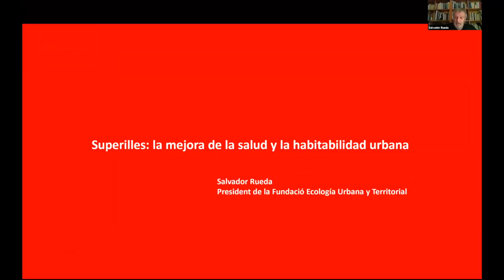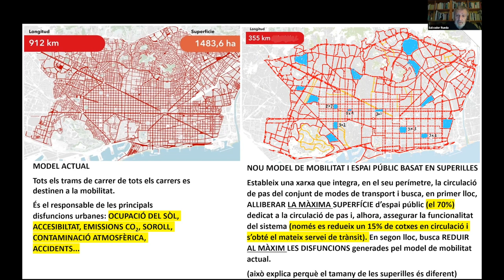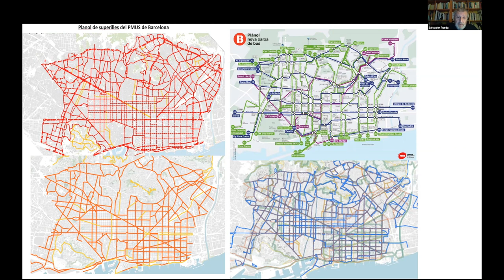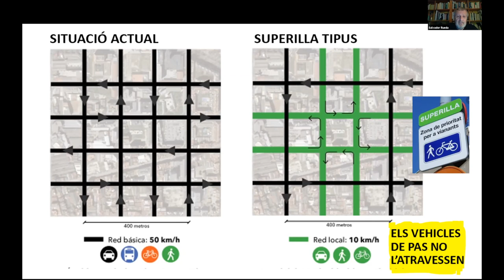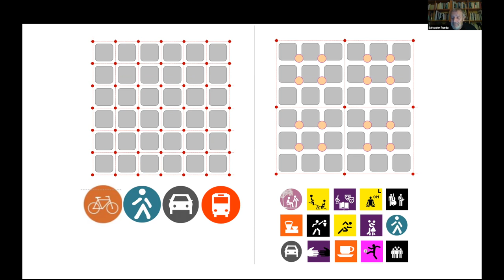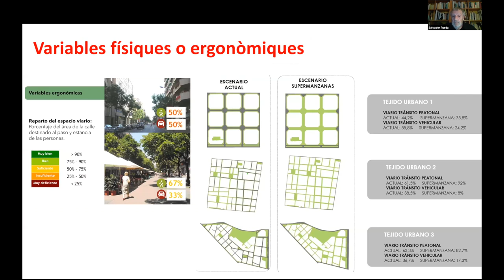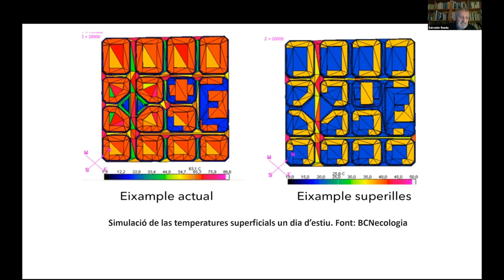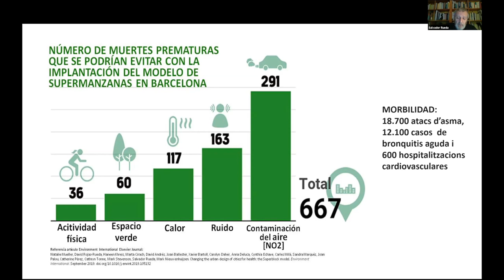Conferència: «Superilles: la millora de la salut i l’habitabilitat urbana»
Conferència: «Superilles: la millora de la salut i l’habitabilitat urbana» a càrrec de Salvador Rueda.

Organitza: Secció de Ciències i Tecnologia de l'Institut d'Estudis Catalans
L'acte virtual va tenir lloc el 15 de març de 2021